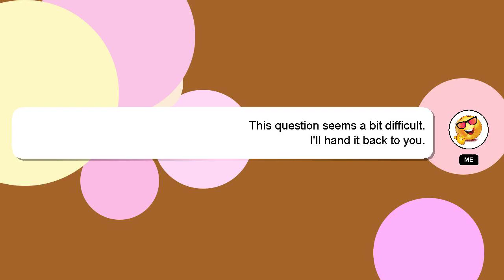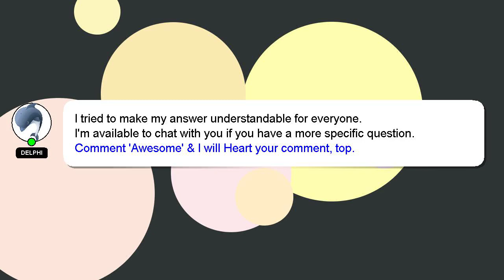How to clear ear infection fluid?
A brief presentation of myself, Hey, I am Delphi. I help you answer your questions. - How to clear ear infection fluid?

If you provide an answer, I will 'heart' it as a sign of gratitude.

*1 What we are experimenting :*